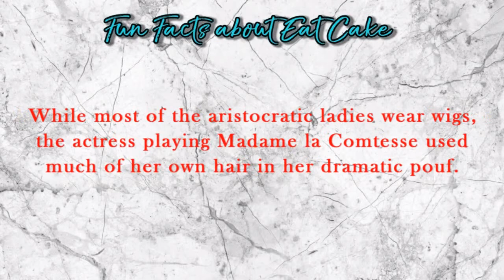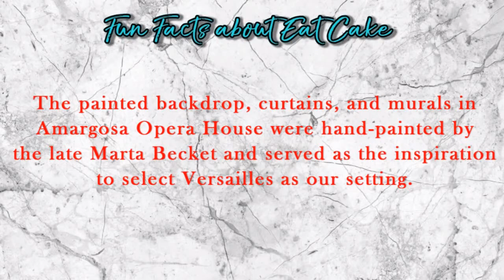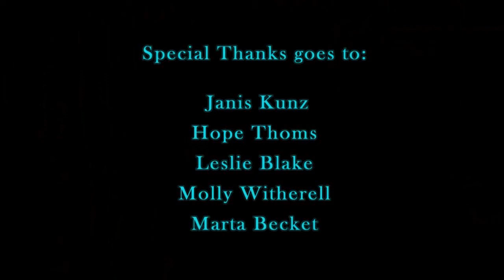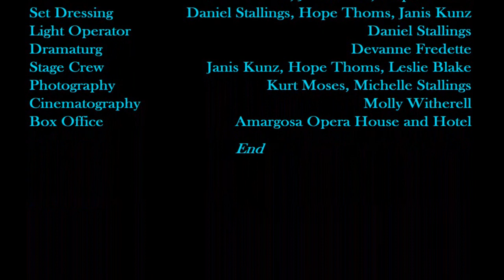EAT CAKE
Full stage production of EAT CAKE, our revolutionary murder mystery farce, performed at Amargosa Opera House in Spring 2019. Filmed April 6, 2019.

Starring: Jonathan Blair, Rebecca Witherell, Heather McGaha, Monica Dwyer, Devanne Fredette, Calvin Johnson, Nicole Johnson, and Tiffany Cheney.

Written and directed by Daniel Stallings

Special thanks to: Janis Kunz, Leslie Blake, and Hope Thoms. Video filmed by Molly Witherell.

Additional support from Amargosa Opera House with thanks to Bobbi Fabian, Fred Conboy, and the late Marta Becket.

EAT CAKE, the 22nd Master Mystery Production, is a raucous, rambunctious Rococo riot set in the palace of Versailles just before the French Revolution. The aristocracy and the rebelling proletariat clash at cross purposes with hilarious consequences as each try desperately to accomplish their murderous motives. Poisoned cake, revolutionaries under skirts, and mistaken identities will be the least of their worries.

It’s 1789, and it’s the last hurrah for the French aristocracy before the guillotine cuts the celebration short. At the gilt-and-crystal splendor of Versailles, the eccentric and flamboyant Marquis Mauvais has taken up the latest fashion in “philanthropy” when he scoops up Brigitte the Bawd from the streets of Paris and aims to transform her from the slums to the salons. Contending with his fiancée, a vicious gossip, and a distinguished, yet doomed countess is a cake walk for the egotistical nobleman, but little does he know that his pet project intends to smuggle in dangerous revolutionaries into the palace. When a series of failed assassinations at multiple targets rock the Marquis’ apartments, a madcap maze of motives and mistaken identity is exposed. Who is responsible for the insanity? Is anyone truly innocent? In a farcical nod to the madness of Versailles and the French Revolution, Eat Cake is a hilarious, high-speed mystery comedy with wacky characters, screwball secrets, and tumultuous twists and turns that make you wonder if anyone can have their cake and eat it too.

Status: AVAILABLE

Body Count: 5

Mechanics: Showstopper production with elaborate 18th century costuming, hair, and makeup. Works better as a partnership show.